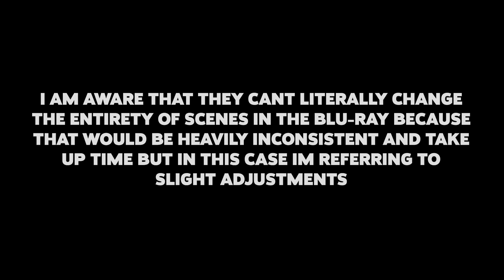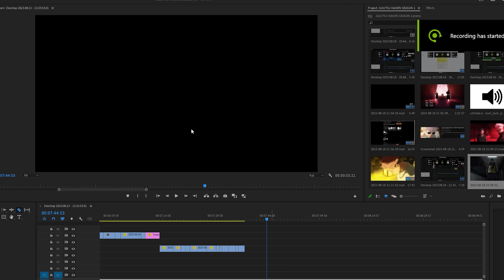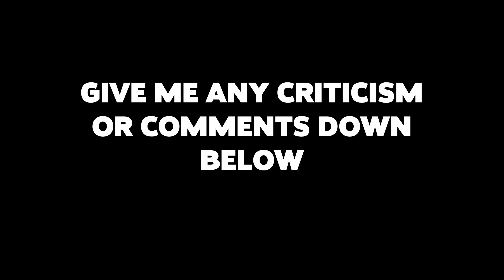Jujutsu Kaisen Season 2 is NOT a Downgrade.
man glazes jujutsu kaisen season 2